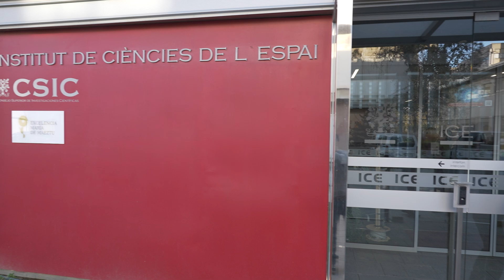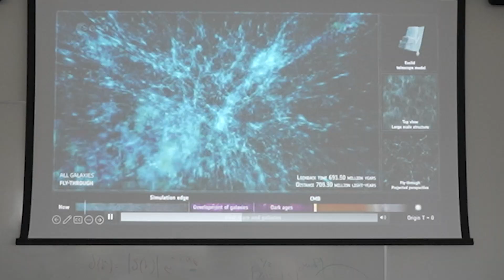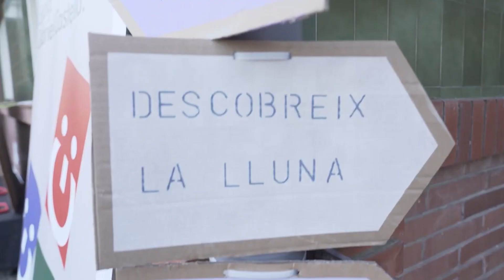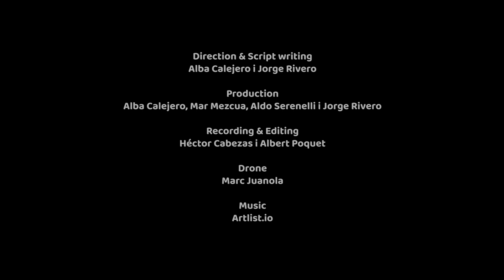What is the Institute of Space Sciences (ICE-CSIC)?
The Institute of Space Sciences (ICE-CSIC) is a research centre of excellence that belongs to the Spanish National Research Council (CSIC) and is affiliated with the Institute of Space Studies of Catalonia (IEEC).

With an international and diverse team, ICE-CSIC carries out theoretical and observational research with instruments we help build to resolve unanswered questions about the cosmos: Are we alone in the Universe? What is it made of? How did it form and evolve?

We are fascinated by space. Let’s explore it together.